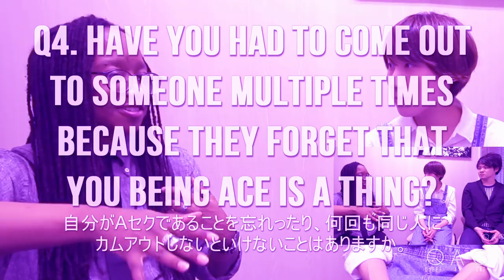QAC 73 - 【Asexuality In JAPAN】An Interview ♠【アセクシャルって？】日本ｘ英語圏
【質問のリストとタイミングは下にあります。】
※ Question list and times below.

Happy Asexual Awareness Week! I hope you, reader, are doing well.

Last month, I had the pleasure of sitting down with two activists in Japan to shoot this interview about a topic that is pretty dear to me; that is, about the current state of the asexual community in Japan. It goes without saying that everything that's said in the video is nothing but the experiences and opinions of three people and should NOT be mistaken as being representative of the experiences or opinions of everyone, but at the same time, who better to ask than two of the most active and dedicated people that I know in what is essentially the current hub for ace activity in Japan (Tokyo)?

In this 23-minute and 10-question long (bear with me) interview, I sit down with 21 year old YouTuber, ace activist and friend, Nakaken of Seisei Doudou / 性性堂堂, as well as 27 year old up-and-coming YouTuber, activist and researcher of asexuality in Japan, Dai-chan of Sukotan Channel / すこたんチャネル.

For the past four years, I've (more or less) been engaged in ace communities (Japanese and foreign) in Japan behind the scenes of this channel and blog, not really talking about asexuality in Japan beyond blurbs about Tokyo Pride, lazy venting and responding to anonymous questions on Tumblr, where questions about asexuality and Japan are among the most frequent questions that I get.

And having said that, enough with my (admittedly biased) feels about asexuality in Japan. I'd much rather you hear what Nakaken and Dai-chan have to share with you about asexuality outside of the spotlight of the anglosphere.

TIMES + QUESTIONS // タイミング + 質問

@02:11
Q1.  How did you hear about asexuality?
--- どうやってAセクシャリティについて知っていましたか。

@05:22
Q2. How much awareness do you think there is of asexuality in Japan?
--- 日本では一般的な人はどのぐらいAセクについて
知っていると思いますか。

@08:11
Q3. Have you come out to anyone as asexual?
--- Aセクとしてカミングアウトしたことありますか。

@08:16
Q3.5 How have people reacted to you coming out as asexual?
--- Aセクとしてカミングアウトして、リアクはどうでしたか。

@09:51
Q4. Have you had to come out to someone multiple times because they forget that you being ace is a thing?
--- 自分がAセクであることを忘れったり、何回も同じ人に
カムアウトしないといけないことはありますか。

@11:10
Q5. Is is hard to find asexual resources in Japanese?
--- 日本語でのAセクについての資料は見つけにくいですか。

@14:41
Q6. Is the ace community in Japan different from in Anglophone countries?
--- 日本でのAセクのコミュは英語圏のと違いますか。

@15:56
Q6.5 Is the terminology used by aces in Japan the same as in English?
--- 日本でのAセクの用語は英語と一緒ですか。

@18:08
Q7. What's hindering awareness of asexuality in Japan, in your opinion?
--- なぜAセクシャリティの知名度がもっと高くにならないと思いますか。

@19:44
Q8. Do you ever find it troublesome that many words used in ace / LGBT spaces in Japan are imported from English?
--- AセクやLGBTのコミュの中でよく使われてる単語のほとんどは
英語からの外来語ですので難しいですか。

LINKS

※ 【恋愛、性的関係必要？】徹底比較！日本と英語圏のアセクシュアル事情 (Nakaken x Dai-chan x Vesper)

※ アセクシュアル？性性堂堂？なかけんに聞いてみた！【第6回】 (Dai-chan x Nakaken)
[lies on the floor motionless]

※ "on the discrepancy between “asexual” in English & Japanese and confusion regarding demisexuality."

SOCIAL MEDIA

Skype: nighstar
LINE: nighstar
Hangouts: queerascat at gmail dot com